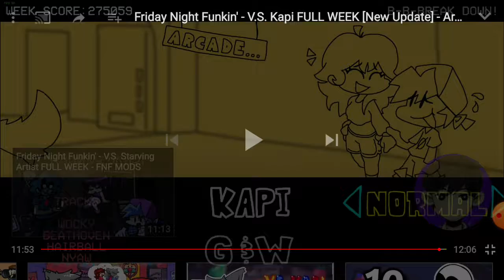Yassa ayman play Friday night funkin vs kapi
Kapiiiiiiiiiiiiiiiiiiiiiiiiiiiiiiiiiiiiiiiiiiiiiiiiiiiiiiiiiiiiiiiiiiiiiiiiiiiiiiiiiiiiiiiiiiiiiiiiiiiiiiii Friday night funkin